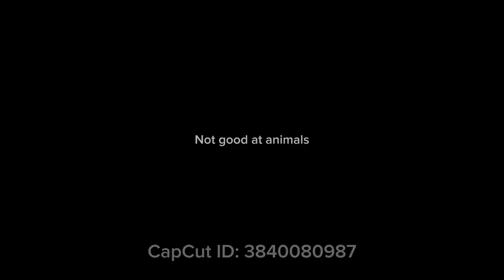Day 2 of drawing avatars or oc’s (this is @equin0xie, subscribe to him.) look in disc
@Equinox4210  Drawing Equinox, I suck at drawing any type of animal but I tried. The song is Dead End Friends by: Them Crooked Vultures.